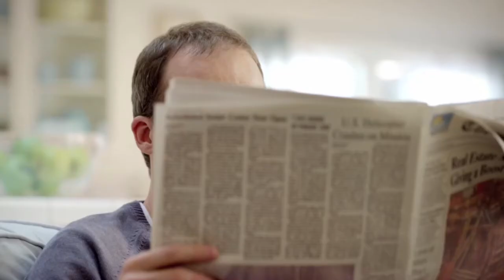Shawn's TV Reel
Grab a beer, kick up your feet, and enjoy this Whitman's Sampler of Shawn's TV spots - featuring iconic brands like Pringles, Febreze, Dairy Queen, Wonder Bread, Doritos, Smuckers, Nature's Pride and more. (See separate reel for Frontier work)

Creative Reel - Spots by Title:

Dairy Queen: "The Bizzardmobile"
Doritos: "Ventriloquist"
Febreze: "Confessions"
Pringle: "Taste Test"
Pure: "Cardiologist"
Nature's Pride: "100% Natural"
Doritos: "Bearded Lady"
Pringles "Rave"
Febreze: "Fish"
Wonder Bread: "You Wonder"
Smucker's: "Favorites"
Pure: "Mother Nature"